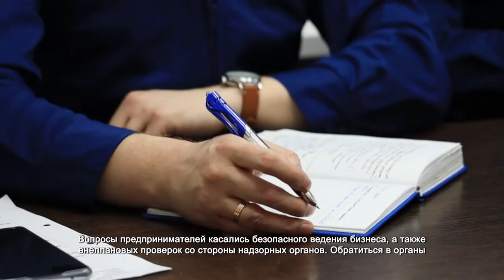В городской прокуратуре провели встречу с предпринимателями. 9.02.2022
Из-за нестабильной эпидемиологической обстановки традиционную встречу предпринимателей с местной прокуратурой проводят в режиме видеоконференции.